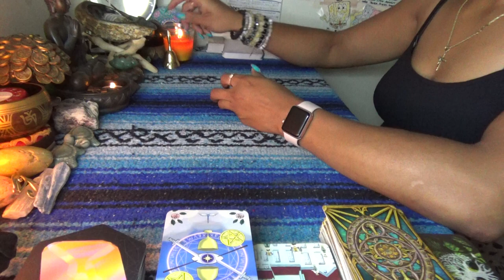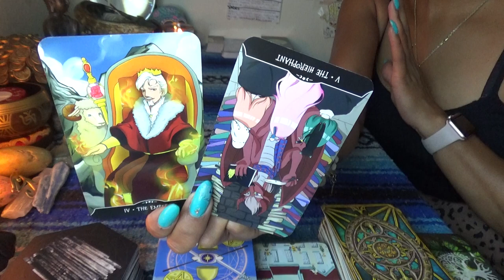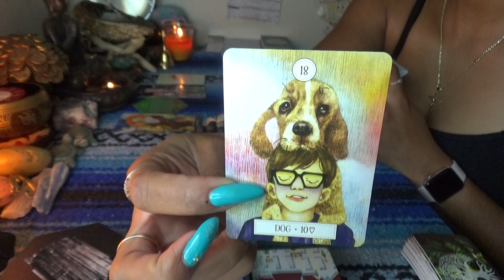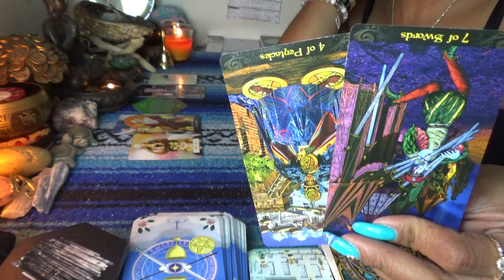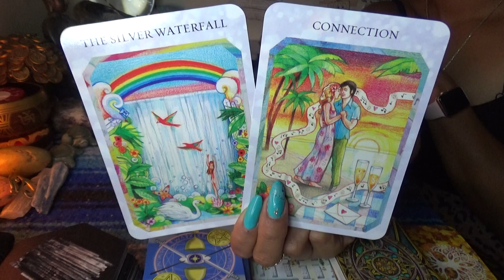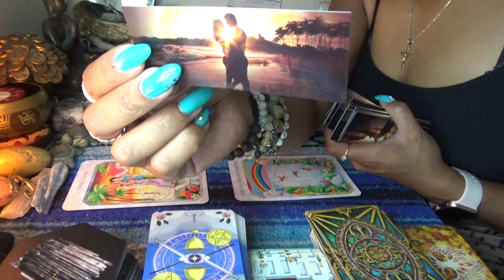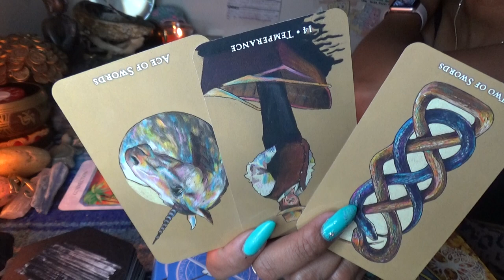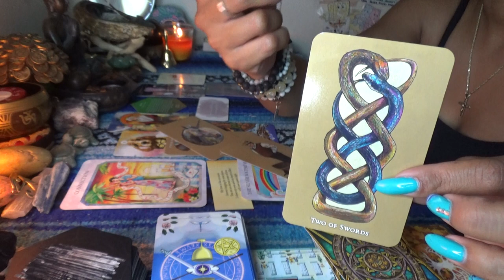♎️ LIBRA JULY 2021 ♎️ SENDING IN MY RESIGNATION LETTER//YOU HAVE TO BELIEVE YOU DESERVE IT FIRST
SCORPION REDDZ TAROT PERSONAL READING PRICING LIST:
-5 Card 1 Oracle Quickie Read $25 15mins
-General Energy Reading $50 for 45min:
 -2 Question read is $75 1hr+